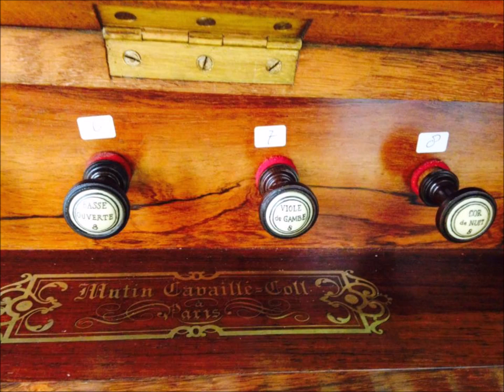Kærlighedens gave / The Gift of Love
Otto Malling (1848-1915): Kærlighedens gave (The Gift of Love) from Paulus, op. 78
Live recording from Missiehuis Sant Jozef der Eerwarde Paters Lazaristen, Panningen, The Netherlands, 2016
Organ: Mutin Cavaillé-Coll (1912)